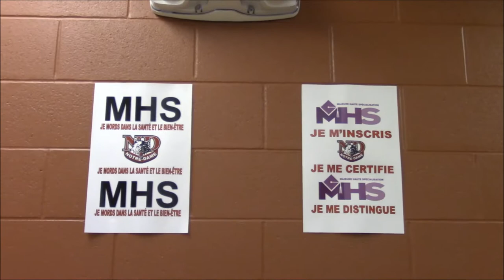la famille Notre Dame dit bonjour!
vidéo pour le concours affiche tes couleurs 2014
par l’école secondaire catholique Notre Dame a woodstock